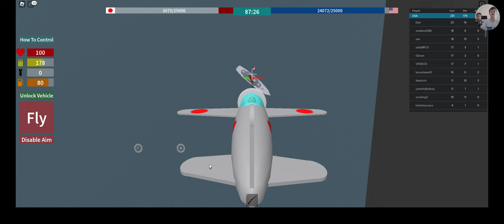failed playthrough ep2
kamiamiahh